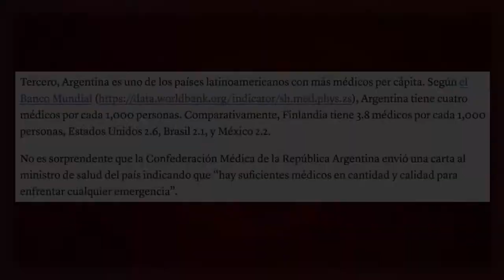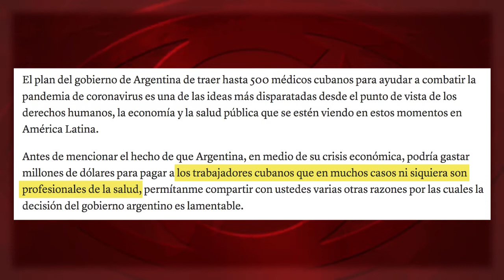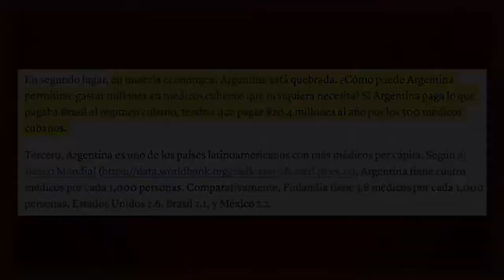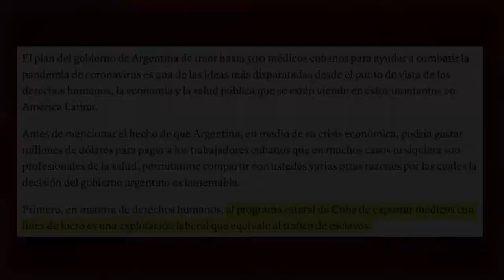El negocio de Cuba en Argentina: pagar la carrera de 1.500 jóvenes y operar gratis a 50 mil personas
1.500 jóvenes de Argentina estudiaron y se graduaron de Medicina en Cuba, completamente gratis. 50 mil argentinas y argentinos sin recursos fueron operados de la visión, gracias a un programa solidario de Cuba. En los últimos 15 años, La Habana ha destinado varios millones de dólares a ello, sin la menor publicidad. Por eso es de risa que ahora la prensa argentina, que jamás ha informado de ello, ataque la posible –aún no confirmada- llegada de 200 cooperantes de Cuba en apoyo a la lucha contra el Covid-19, a solicitud del gobierno provincial de Buenos Aires.